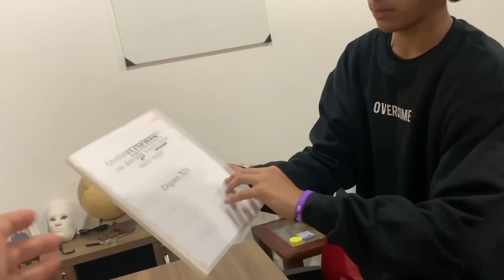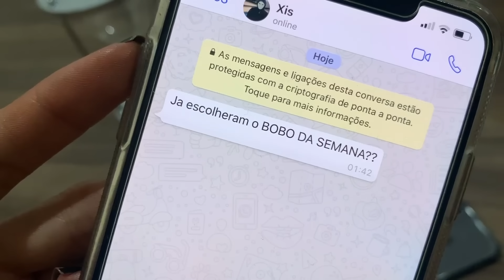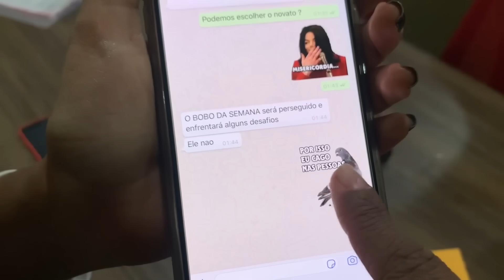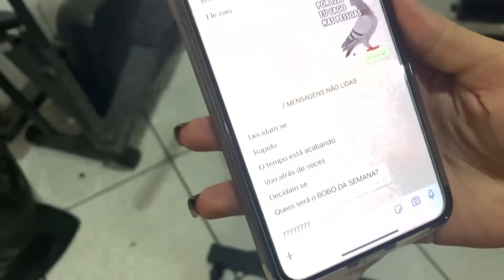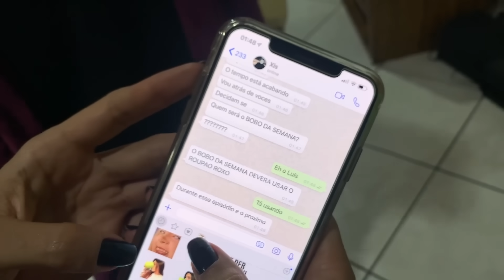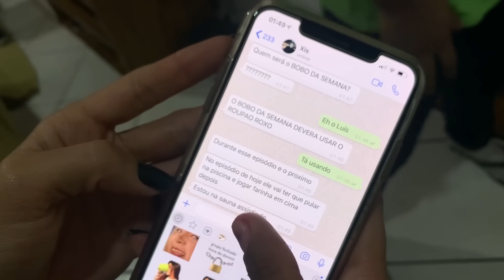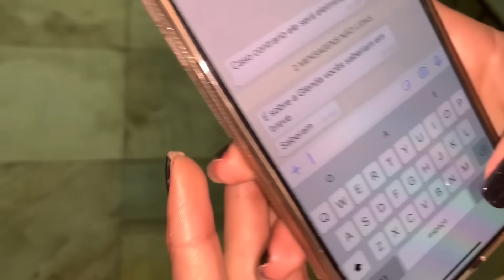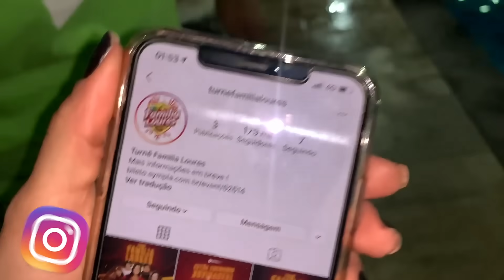O XIS INVADIU O QG !!! (O JOGO 2 PART 2)